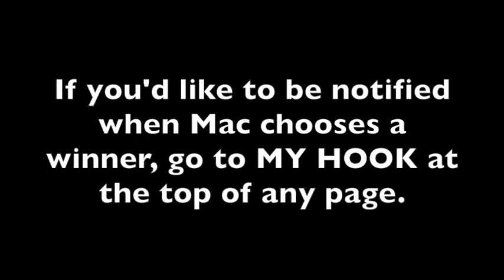Mackenzie Morgan & Biff Watson Play the Prechorus for Us!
Mackenzie Morgan & Biff Watson Announce Play the Prechoruin their collaboration with Hookist!